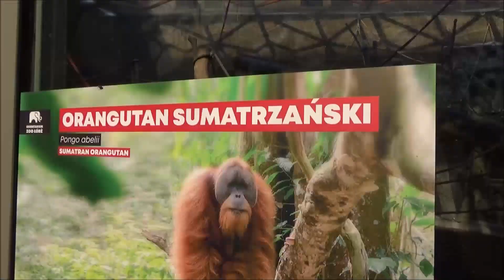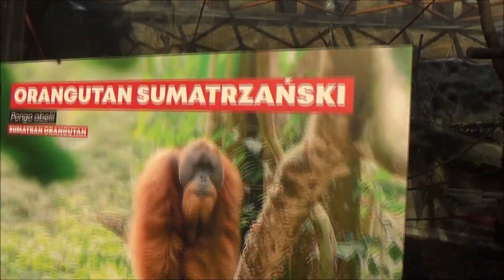Orientarium ZOO Łódź - Orangutan Sumatrzański, Hipopotam Karłowaty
▶️ Orientarium Zoo Łódź – egzotyka w centrum Polski. - Orientarium Łódź zajmuje ok. 2 ha powierzchni z dodatkowymi 5,5 ha wybiegów dla zwierząt. Będziemy mogli przyjrzeć się tu zwierzętom i roślinności reprezentującym świat przyrody Azji Południowo-Wschodniej, w tym np. faunie mórz i oceanów z rekinami, płaszczkami, rafą koralową i rybami sprowadzonymi z całego świata. W dżungli i na wybiegach Orientarium zamieszkają: słonie indyjskie, bawoły anoa, makaki, gawiale, orangutany, niedźwiedzie malajskie, binturongi, langury i gibony. W Orientarium pojawią się także smugowce chińskie (chińskie wiewiórki) oraz wiele gatunków ptaków, które będą latać nad wybiegami: między innymi szpaki balijskie, sroczki białożytne czy bilbile.

00:18 - Orangutan Sumatrzański.
 Orangutany są uważane za największe nadrzewne zwierzęta na świecie. Każdego wieczoru budują w koronach drzew gniazdo noclegowe. Ich dietę stanowią owoce, liście, kora, kwiaty, niekiedy drobne zwierzęta czy jaja ptaków. Bardzo łatwo można u nich odróżnić płeć. Samce posiadają na głowie okazałe talerze policzkowe i są znacznie większe od samic.

03:54 - Hipopotam Karłowaty.
Te niewielkie hipopotamy są 2 razy mniejsze i siedem razy lżejsze w stosunku do swoich kuzynów - hipopotamów nilowych. Gatunek został odkryty stosunkowo niedawno bo dopiero w XIX wieku. Żyje samotnie lub w małych grupach; dorosłe osobniki łączą się w pary tylko w okresie godowym. Większość diety stanowią paprocie, rośliny liściaste, a także opadłe z drzew owoce.

Relacja z pobytu w dniu 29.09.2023 w Orientarium Zoo Łódź
z Grzegorzem na wspólnych materialach filmowych udostępniła